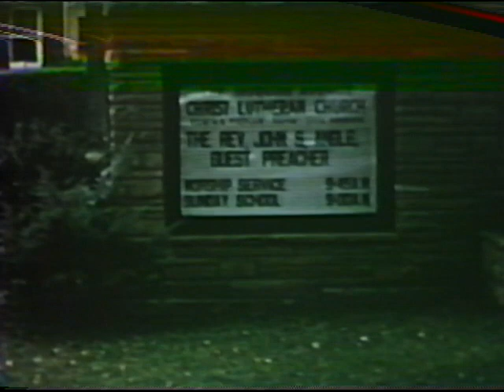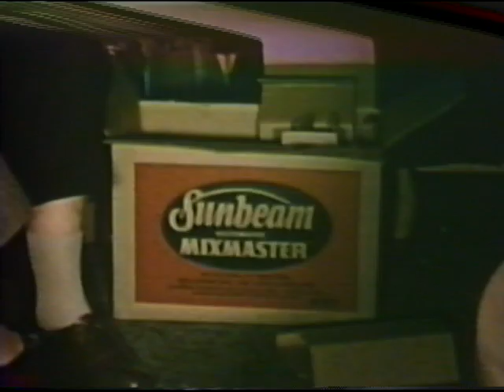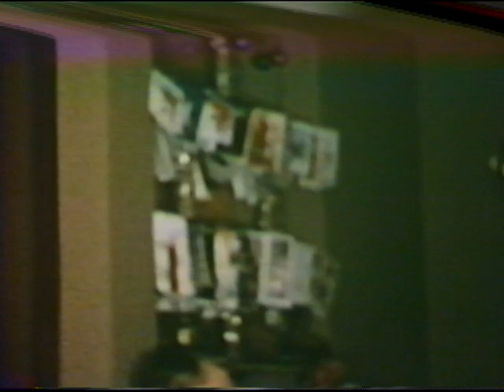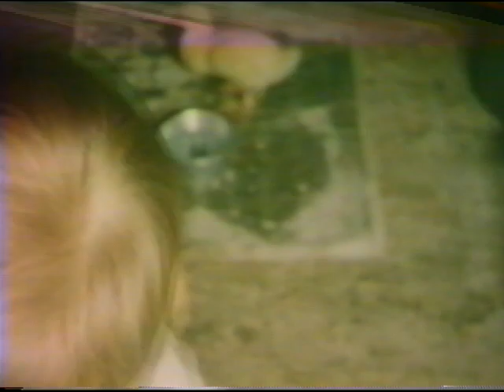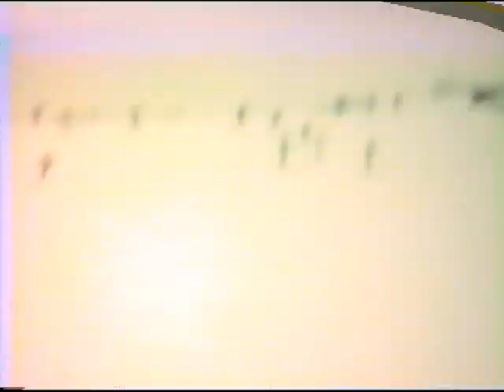Van Dresser Home Movies 1955 1961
Dick Van Dresser, Barbara Van Dresser, Rick Van Dresser, Laura Van Dresser Thomas, Dan Van Dresser, Amy Van Dresser Yuncker, Bill Van Dresser